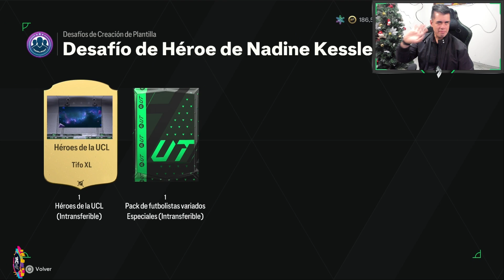MEJORA CAMPAÑA MIXTA 87+ ¿VALE LA PENA? - EA FC 24 - ADEMÁS ABRIMOS MEJORAS 😱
Hola chic@s, iniciamos con MEJORA CAMPAÑA MIXTA 87+ ¿VALE LA PENA? - EA FC 24 - ADEMÁS ABRIMOS MEJORAS 😱🎮, espero que este video sea de su agrado y empezar a subir muchisimos más inciando con este EAFC24.

FIFA 24 / EA FC 24 / MEJORA CAMPAÑA MIXTA 87+  / Vincenzo Grifo
/ 87+ Campaign Mix Upgrade / Nadine Kessler Hero Challenge

Sobres:

Aspectos Básicos / Fundamentos

Información de todos los SBC Avanzados

0:00 Comenzamos
09:00 Despedida